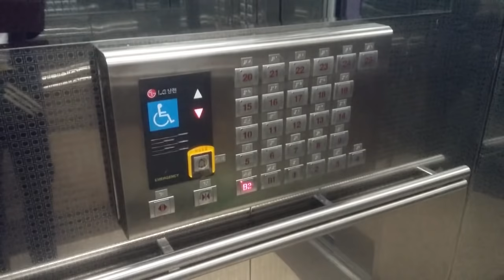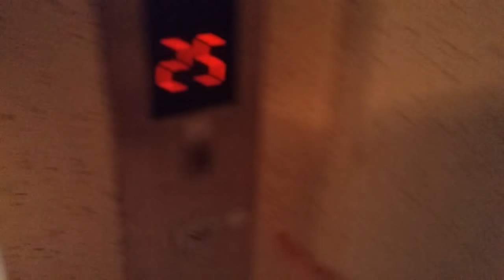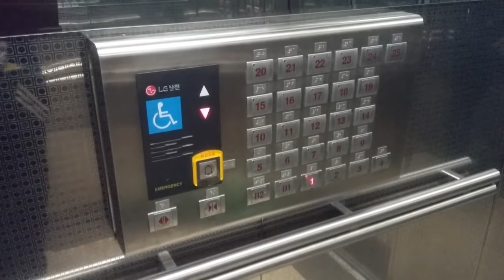서울특별시 마포구 대흥동 마포태영아파트 분양구간 LG산전 엘리베이터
99년식 Di1으로, 층표시기는 VP-L 계열과 비슷한 형태이며 의장공사를 한 번 거친 적 있다. 특이한 점은 층안내 안내방송에는 오티스-LG산전 특유의 멜로디가 빠져 있고 정작 그 차임벨은 문 닫힘 안내방송에 들어가 있다... 라지만 소리가 작아 영상에 잡히지는 않은 것 같다. 그 밖에 승차감은 실망스러운 편으로, 주행 중 울컥임 다발이었다.
1999년 6월 10일식 LG산전 Di1
171020_183216